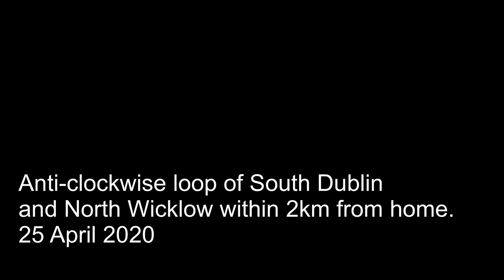Lockdown Ride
Anti-clockwise loop of South Dublin and North Wicklow within 2km radius fro home. 25 April 2020